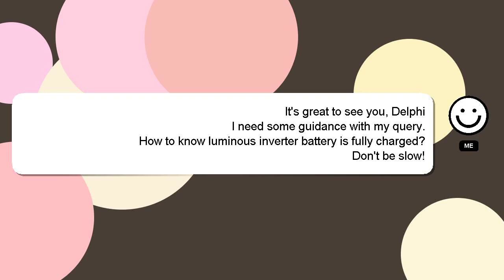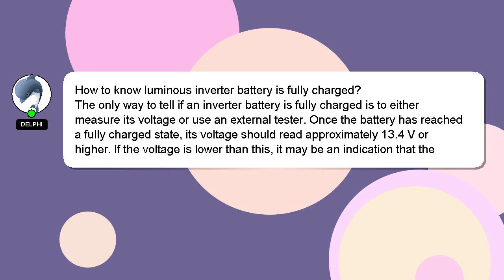How to know luminous inverter battery is fully charged?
A short overview of who I am, Salutations, my name is Delphi. I am at your disposal to help you with any questions you have. - How to know luminous inverter battery is fully charged?

Your answer will be appreciated and acknowledged with a 'heart' from me.

*2 What we are experimenting :*